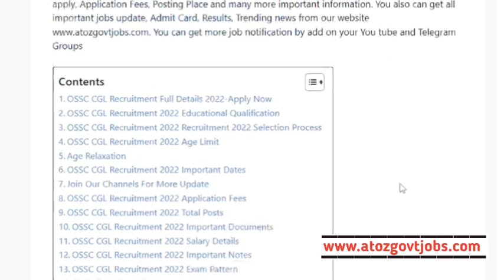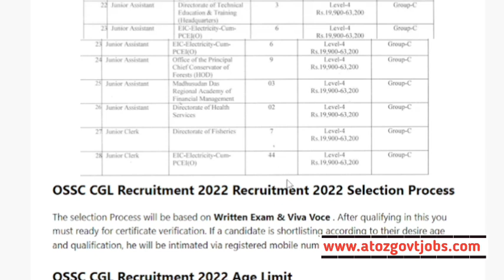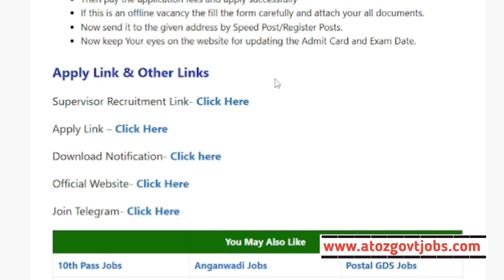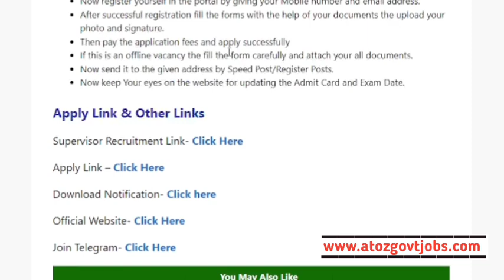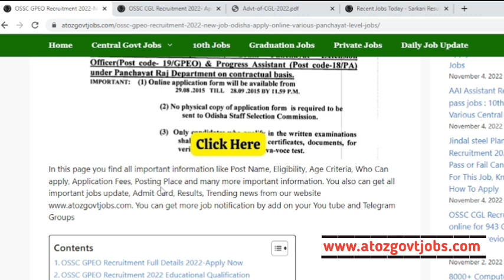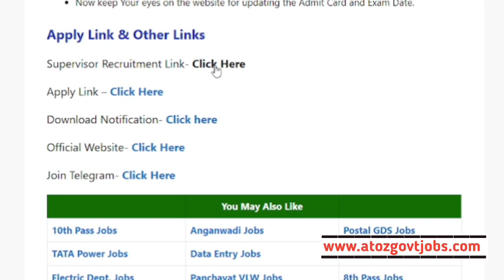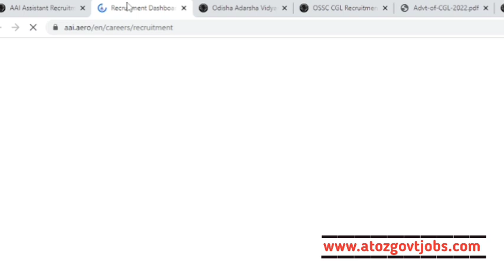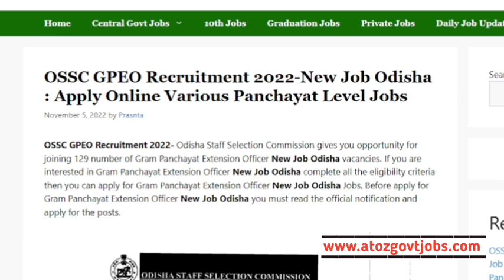Odisha GPEO Recruitment 2022/Panchayat PEO apply link/Odisha Govt Jobs/New Jobs in Odisha/Odisha Job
Topic Covered:-

1-Odisha Government Jobs
2-odisha 10th Pass Jobs
3-Odisha block Wise Jobs
4-Gramin Dak Sevak Vacancies
5-Odisha Jobs for Freshers
6-Odisha Free jobs Alert in Odisha
7- Panchayat Wise Vacancies in Odisha
8-Odisha Panchayat VLW jobs
9-Odisha 10th pass Anganwadi Vacancies
10-panchayat Supervisor Vacancies
11-Odisha TATA Steel Big Recruitment
12-Jindal Steel Plant Jobs
13- odisha Village level jobs
14- Free jobs odisha
15- ODISHA lastest Government Jobs
16-Odisha Freshers Jobs
17-Jobs odisha
18-How to apply in Odisha Jobs
19-odisha Nijukti Khabar 2021
20-All Odisha Jobs for Freshers
21-All Freshers Job Vacancies
22-Panchayat adhikari jobs
23-Private company jobs in Odisha
24-Aadhar Card Jobs in Odisha
25-Odisha jobs alert
26-10th pass Freshers jobs in Odisha
27-Odisha Online Jobs for Students
28-Adarsha Vidyalaya Clerk Jobs
29-How to earn money online from Mobile
30-All Odisha Freshers Jobs for Students
31-Today Jobs, A2Z Govt Jobs
32-District Wise job in Odisha
33-Odisha nijukti khabar jobs
34- All Odisha Jobs
35-Today Freshers Jobs